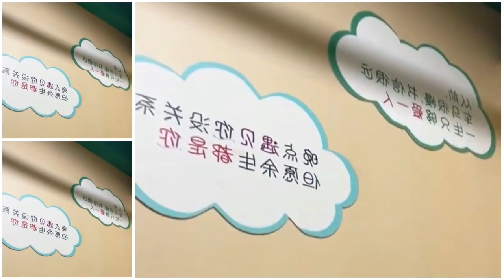每次见面都会更加喜欢一分@阿英生活记录